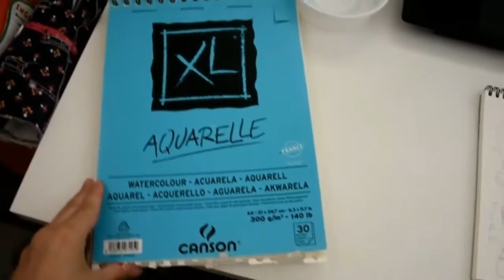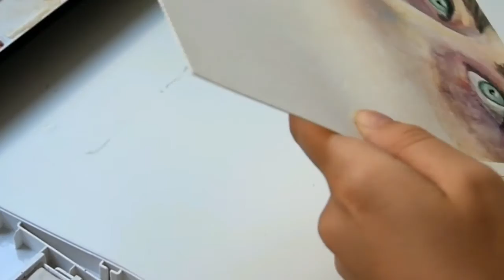TOUR POR MI ESCRITORIO + DIBUJO A ACUARELA ♡ | El Rinconito de Eva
Abre ♡

Hoy os traigo un vídeo de cómo tengo actualmente el escritorio donde trabajo y dibujo, junto con los materiales que utilizo y un dibujo al final!